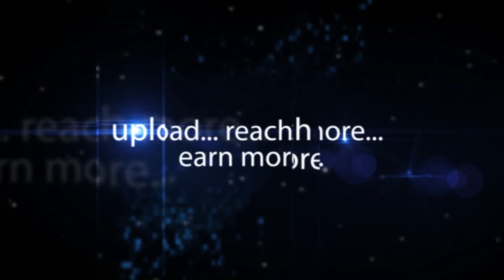Vinayak Lohani Speaks At Mjunctions 10th MET - Hybiz.tv